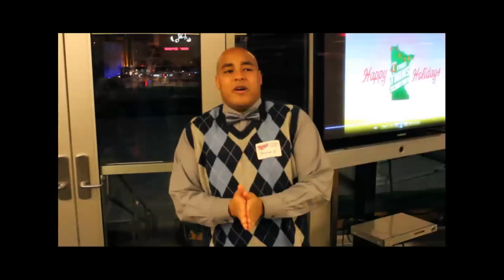Minnesota Twins employee Holiday Party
Just having a good time during the Holidays